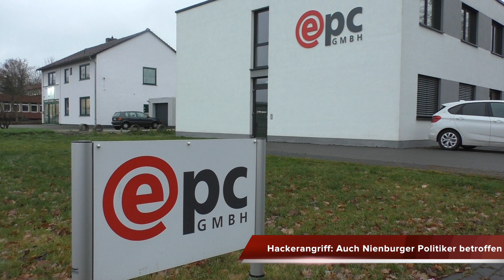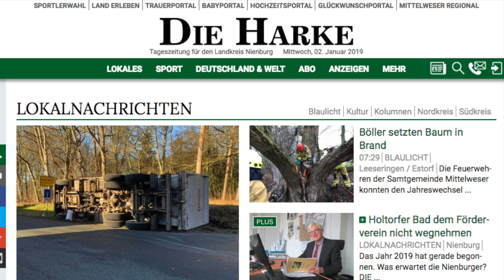DIE HARKE vom 05.01.2019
Hier ist die neue Ausgabe der HARKE Video-News mit den Themen für Samstag, 5. Januar 2019:

- Hackerangriff: Auch Nienburger Politiker betroffen
- Wasserschaden schränkt Schulstart ein
- Clara Bruns ist Nienburgs Neujahrsbaby
- Theaterfans müssen sich beeilen
- Lotta Cordes sportlich gut unterwegs
- Krebs erfolgreich / Lange sucht den Anschluss